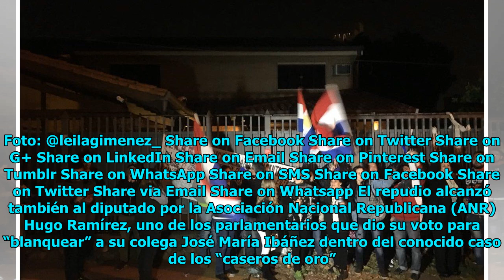Delivery de escrache para Hugo Ramírez